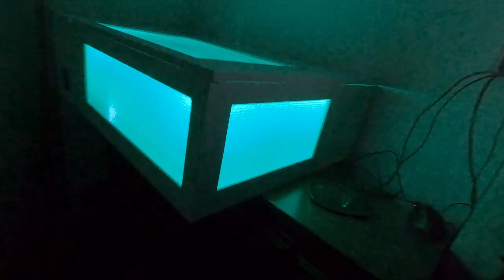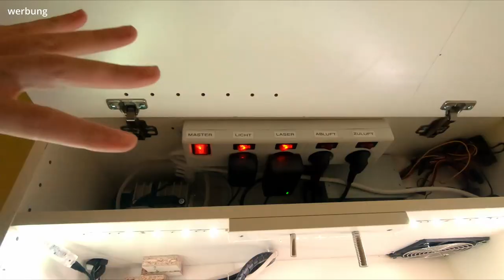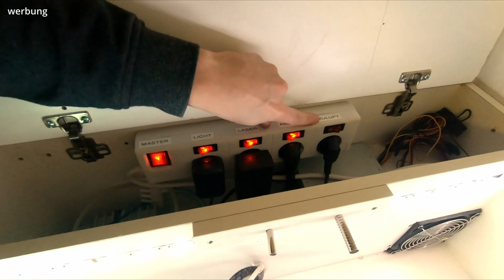Voll Laser diese Kiste! - Wie ich meinen Diodenlaser etwas sicherer gemacht habe.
❌Mehr von mir gibts auch auf:❌

▶️ Alles rund um den Laser findet ihr hier:

Ortur Laser Master 2*
Luftpumpe für Zuluft*
Schlauch für die Luftpumpe*
PC Netzteil*
PC Lüfter*
LED Band*

⚙️ Meine Maschinen ⚙️
▶️ Akkuschrauber: *
Bosch 18V
Bosch 12V
Bosch Bitset
Bosch Holzbohrer
Bosch Metallbohrer
Bosch Steinbohrer

▶️ Sägen & Sägeblätter *
Bosch Professional GTS 10 XC
Bosch Handkreissäge
Bosch Tauchkreissäge 18V
Bosch Handkreissäge 18V
Bosch Handkreissäge 12V
Bosch Führungsschiene

▶️ Fräsen & Fräser *
Makita Einhandfräse
Bosch Oberfräse
Bosch Kantenfräse

▶️ Schleifer und Schleifpapier: *
Bosch Excenterschleifer 18V
Bosch Excenterschleifer 12V
Bosch Schwingschleifer 18V
Mirka Deros
Mirka Schleifpapier

▶️ Hobel: *
Abricht- & Dickenhobel

▶️ Laser: *
PC Netzteil*
PC Lüfter*
LED Band*

🎥 Fimequipment: *
Gopro Hero
Produktion und Schnitt
Lavaliermikrofon: